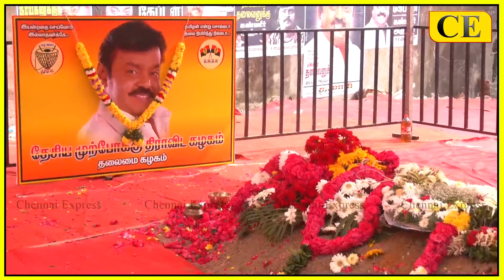அவசர அவசரமாக பத்திரிகையாளரை சந்தித்த விஜயகாந்த் பிரேமலதா | Vijayakanth Premalatha Speech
CHENNAI EXPRESS
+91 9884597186